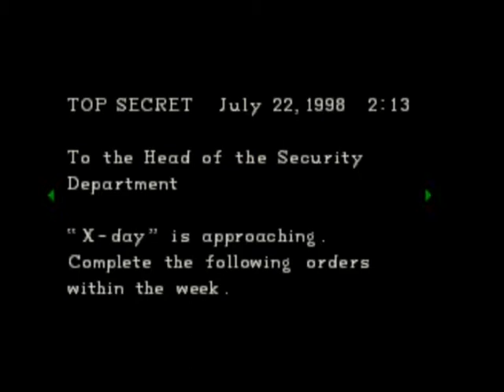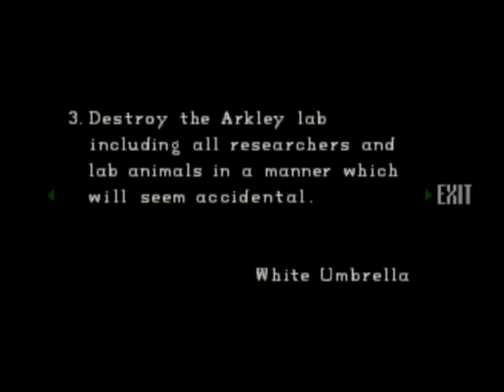Let's Play Resident Evil Directors Cut (Jill) 07: Can't Get A Break